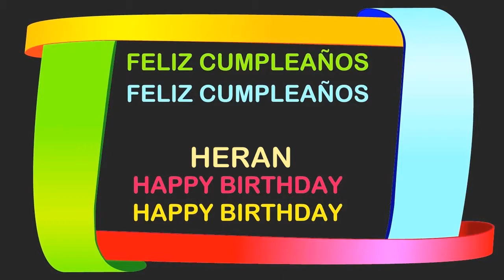Heran Birthday Postcards & Postales